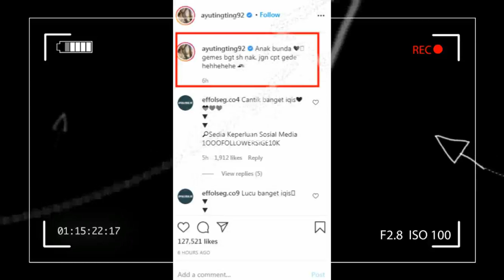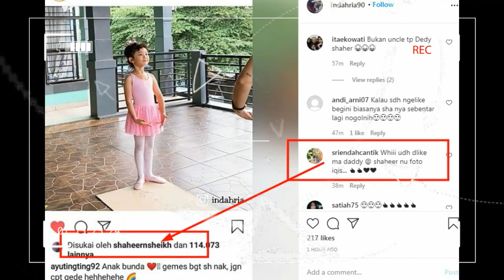dibikin keepo,,, wahh,,, iqis dapat surprise ini dari shaheer sheikh